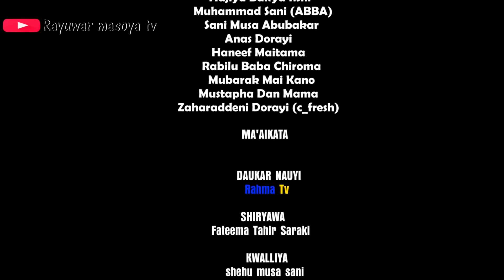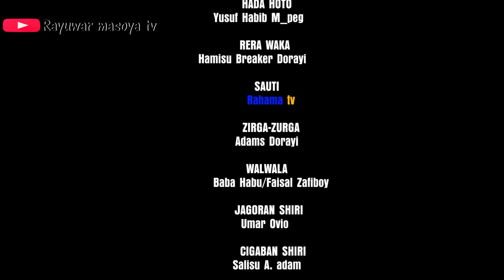RAYUWAR MASOYA FULL EPISODE _1